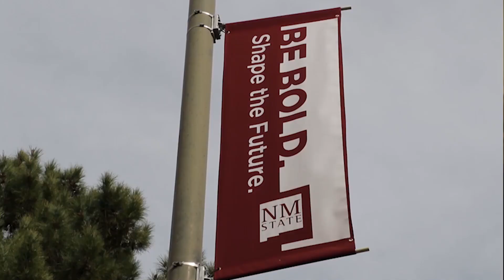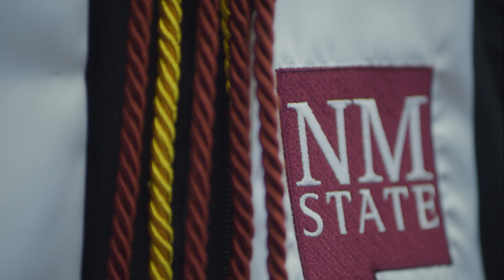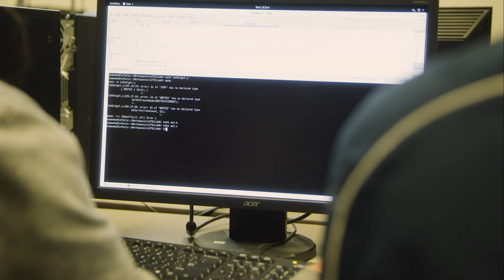Google Tech Exchange Scholars: Meet Kay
Kay Sweebe is a university student at New Mexico State, a mother, and a future software engineer. She also happens to be a member of Google's Tech Exchange program which brings students from various Historically Black Colleges and Universities (HBCUs) and Hispanic-Serving Institutions (HSIs) to the Google campus in the Bay Area to immerse them in the tech world during their junior year of college.